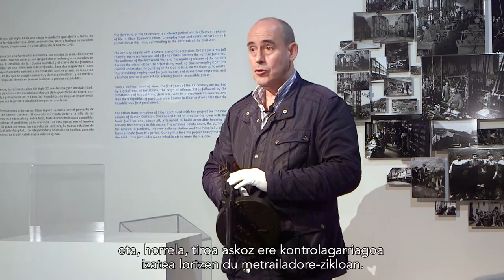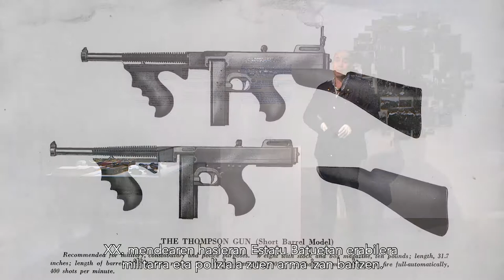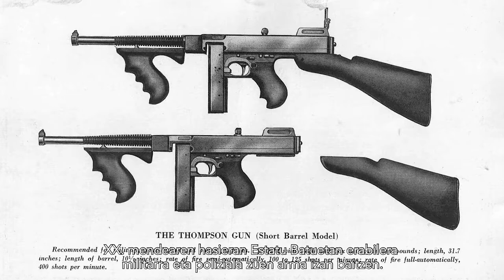Thompson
Conoce una de las piezas mas curiosas de la colección del Museo de la Industria Armera de Eibar.
En este video presentamos las caraterísticas  de la ametralladora Thompson  comentadas por Jose Luis Valenciaga